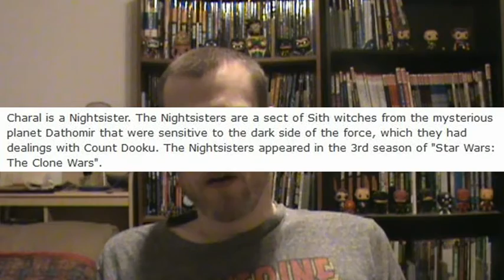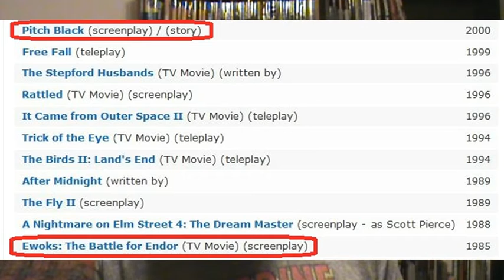Ewoks The Battle for Endor Review